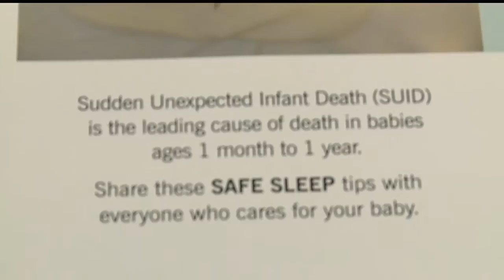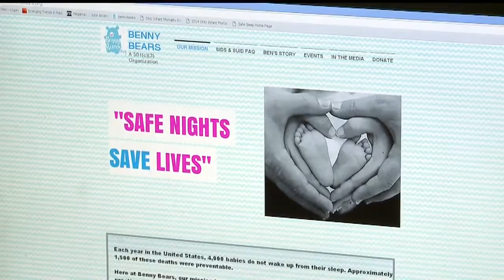Mother promotes safe sleep after heartbreaking loss